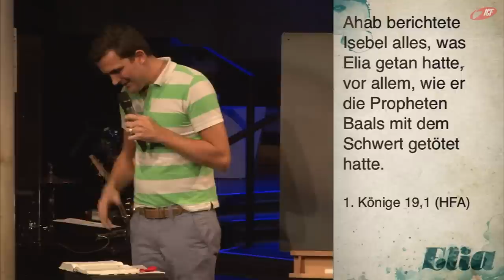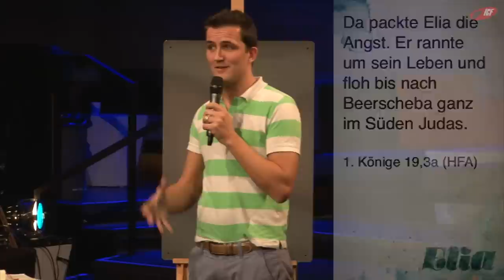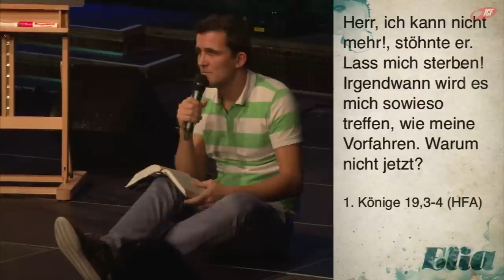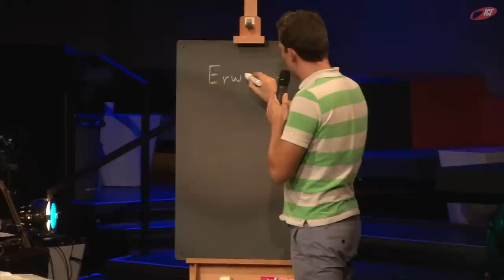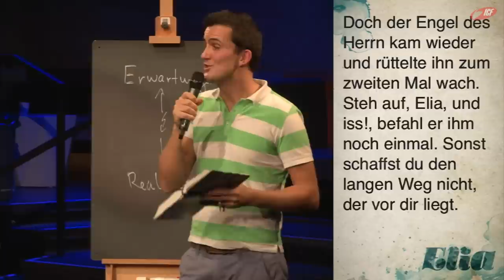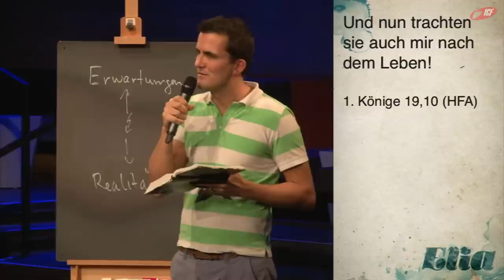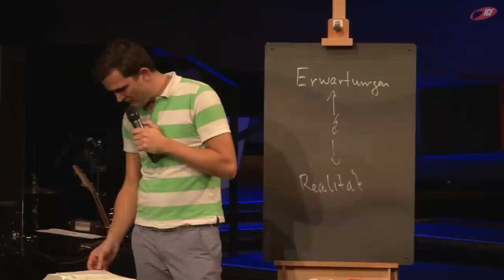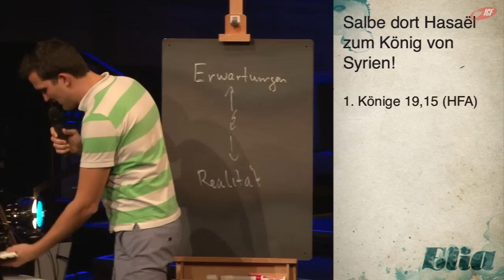gib nicht auf (ICF München Videopodcast)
Eine Predigt aus der Serie »Elia« mit Tobias Teichen vom 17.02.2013

»Elia war wie du und ich: Ein Mensch mit Stärken & Schwächen, mit Erfolgen & Rückschlägen, mit Angst & Zweifeln. Jemand mit einer tiefen Sehnsucht nach einer besseren Zukunft und einer großen Leidenschaft für Gott. Lass dich in dieser Serie ermutigen wie du deinen Glauben trotz Widerstand, Rückschlag, Angst oder Zweifel begeistert & echt leben kannst.«